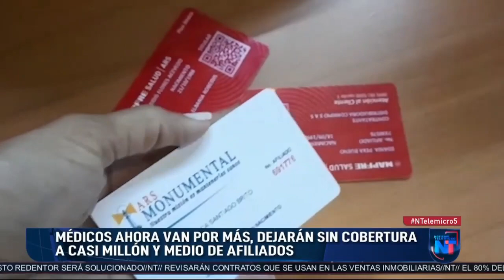Colegio Médico Dominicano endurecerá lucha contra las Administradoras de Riesgos de Salud